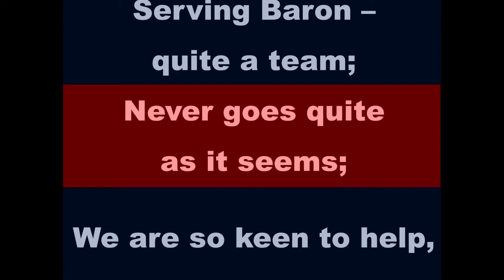Alice - 04 Bug and Virus - Singalong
Alice in Wifiland

2018